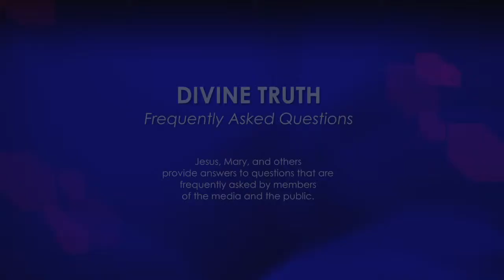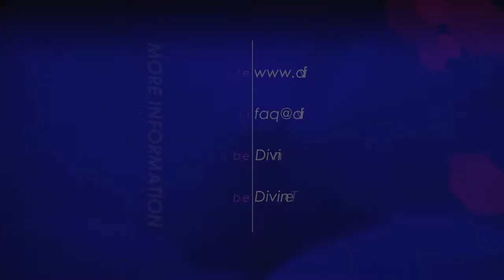Are spirits guiding leaders of the church to change church teachings?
13. Are there spirits today guiding the leaders of the church to change the teachings of the church?

20130304 Religion Christian S01Q13